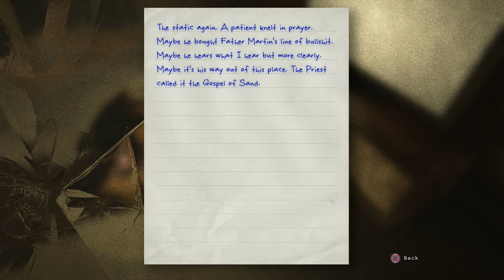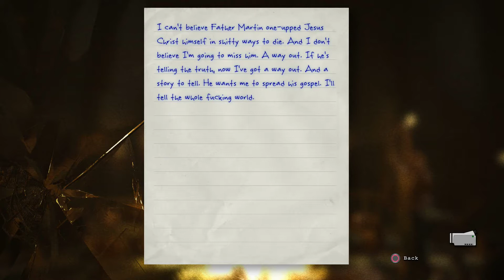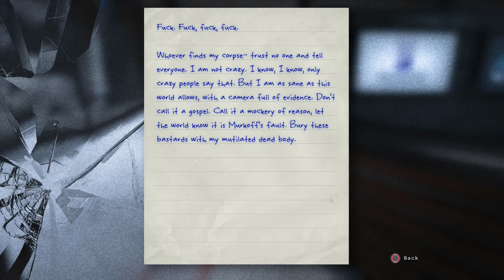Outlast: Part 21 - Religious BBQ